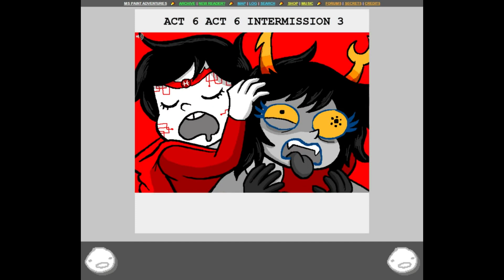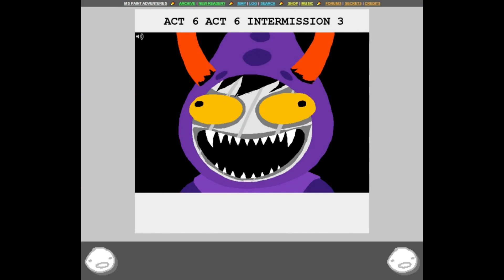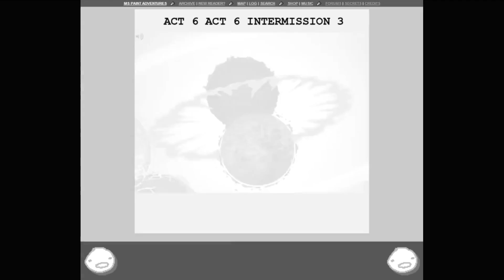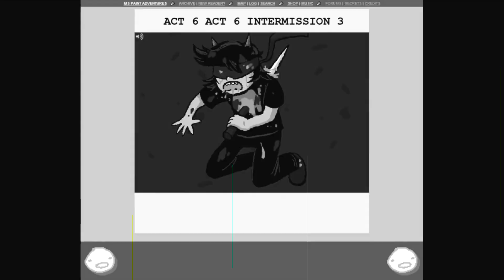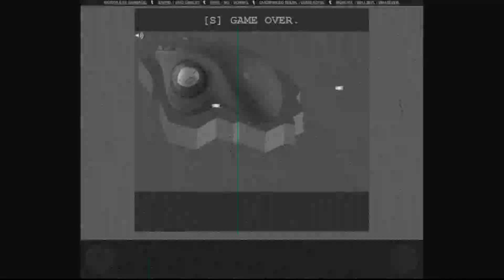[S] GAME OVER but every time someone dies, "Mmm Watcha Say" plays and it becomes more dramatic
Yeah the title sort of says it all. Every time someone dies "Mmm Watcha Say" plays with more dramatic looking footage behind it.

Someone may have made something similar, but honestly I had a lot of fun making this. I hope you enjoy ^u^

Video comes from Homestuck